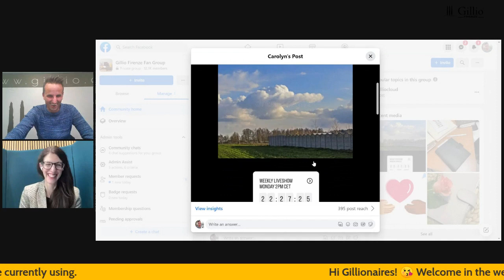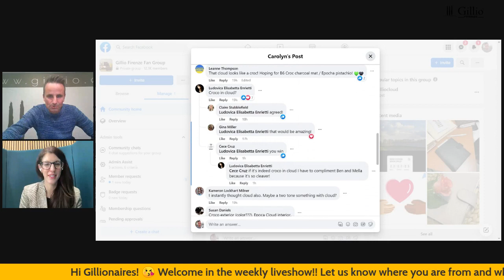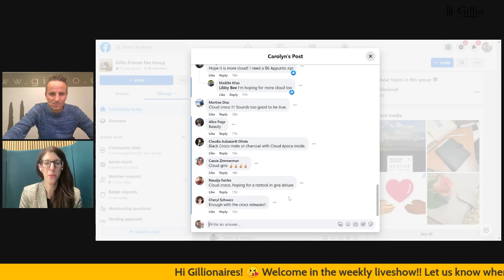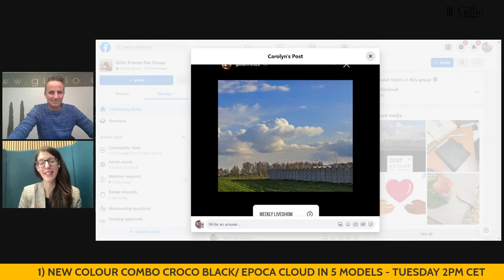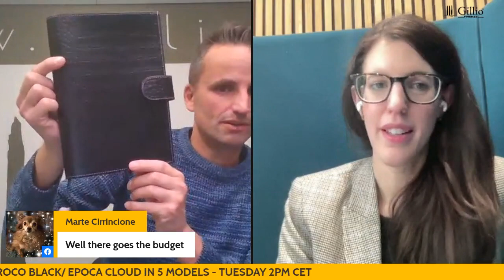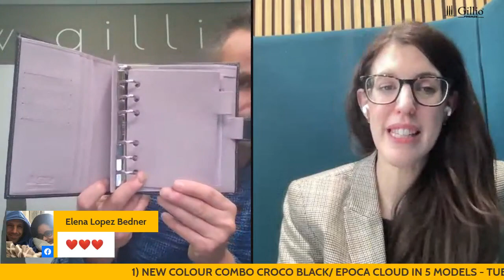This week s releases & restocks week of March 13th, 2023